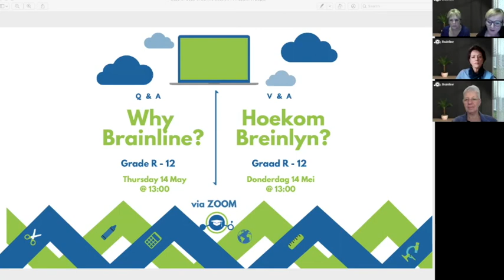Why Brainline Session 2